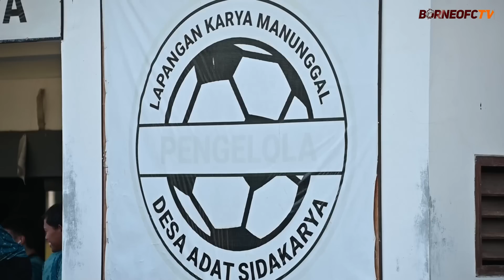Inside Training - Latihan Perdana di Bali, Suasana Hangat Terekam Jelang Laga Lawan Arema FC